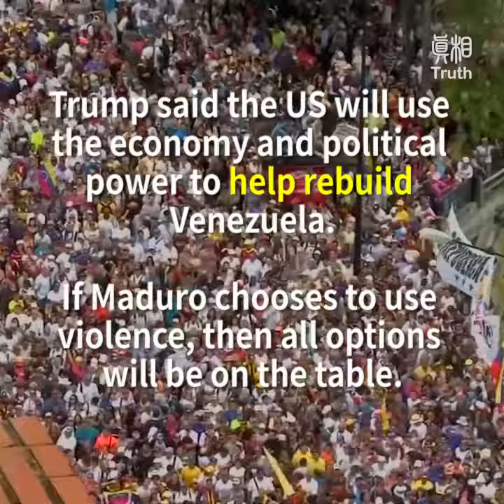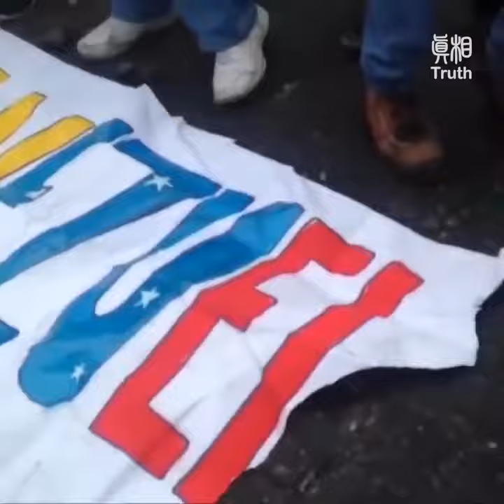The Change in Venezuela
Venezuela has two presidents，recently a big movement happend there. Hundreds of thousands of protesters took to the streets of Caracas calling for an end to the government of President Nicholas Maduro. What happend in Venezuela? Find out the truth here with truth media.